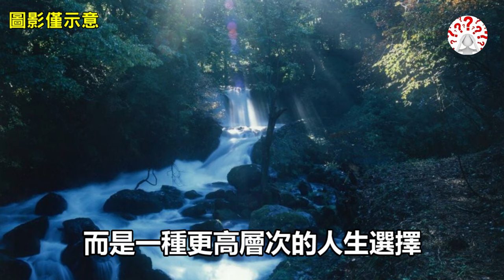王安石的一首奇詩，短短28字，連用了8個“山”字，令人拍案叫絕...【歷史萬花鏡】